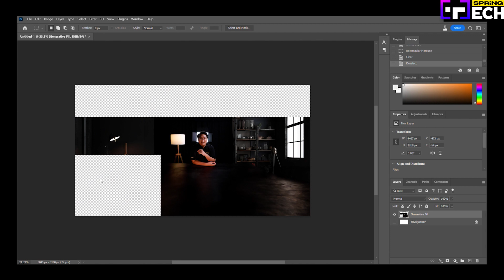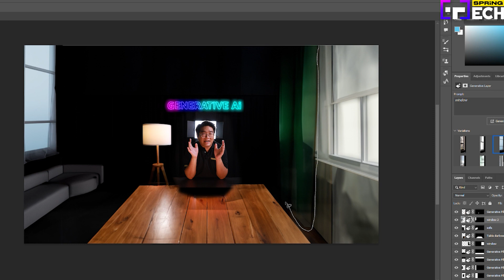ล้ำไปอีก! AI Generative Fill เติมฉากหลังในวิดีโอ เปลี่ยนห้องธรรมดาให้อลังการพันล้าน SPRiNG Tech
เปลี่ยนฉากหลังบ้าน ๆ ให้กลายเป็นฉากพันล้าน ด้วย AI Generative Fill ในคลิปวิดีโอ ใช้งานฟรี ผสมทักษะตัดต่อนิดหน่อย ก็ทำให้หลุดกรอบเดิม ๆ เหนือจินตนาการและงบประมาณได้สบาย ๆ